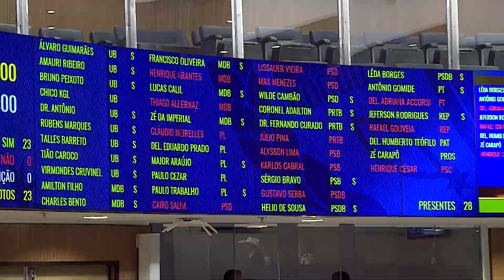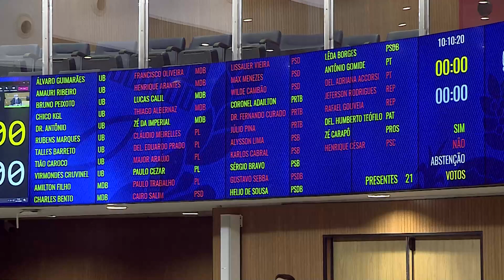Alego News - Sessões Extraordinárias de 28/12/2022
Nas Sessões Extras, desta quarta-feira, ocorreu a provação do pedido para que o governador reeleito, Ronaldo Caiado, participe virtualmente da solenidade que o empossará, uma vez que o líder do Executivo se recupera de cirurgia cardíaca. Além disso, aprovaram-se 3 projetos. O primeiro trata de medidas para que os contribuintes negociem débitos junto à Agência Goiana de Regulação (AGR), com direito a descontos e a parcelamentos. O segundo, da Governadoria, estabelece a organização administrativa do Poder Executivo. O terceiro, em aprovação definitiva, concerne a subsídios aos membros do Legislativo.